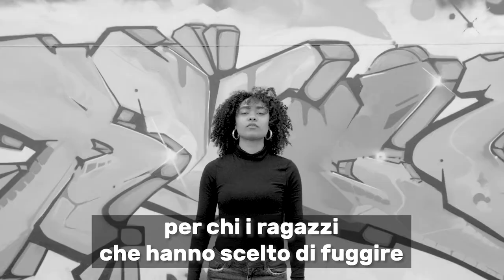Per Un Futuro Che Offra Di Più